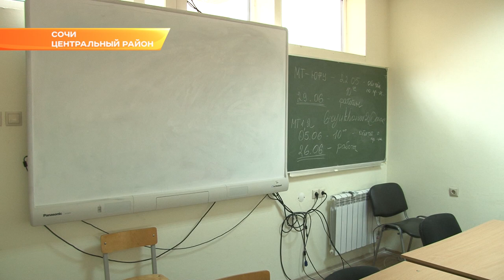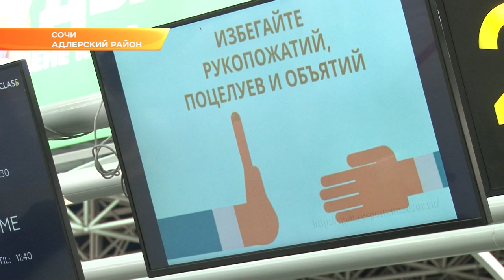Коронавирус: в школах Сочи продлят каникулы, а анализы на инфекцию проверят в новой лаборатории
В связи с опасностью распространения коронавируса в Сочи введен режим повышенной готовности и создан оперативный штаб. А для профилактики в Сочи ввели свободное посещение школ. Решили продлить и весенние каникулы.
Образовательные учреждения не опустели, дети вшколу ходят. То же самое касается и учителей. На работу пришли все. На педагогический состав правила свободного посещения не распространяются. А вот измерение температуры обязательно для всех. Пришедших в школу встречает утренний медицинский фильтр. При подозрении на простудное заболевание, детей не допускают  к занятиям, а отправляют домой.
В 1-ой гимназии, например, бесконтактным термометром пользуются с пятницы. Домой пока никого не отправляли.  Но некоторые родители решили перестраховаться и оставить детей дома. К тому же, свободное посещение школы разрешено по постановлению министерства образования края. В классах отсутствует человек 10. Школьники неохотно идут на карантин.
Педагоги обращаются к родителям с просьбой не отправлять детей с симптомами гриппа в школы и детские сады.